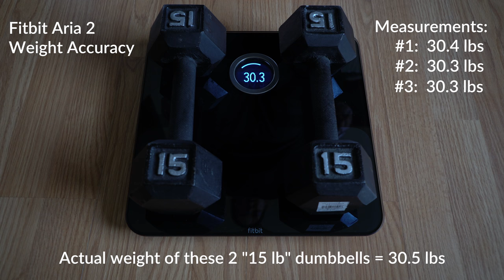Fitbit Aria 2 Weight Accuracy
Watch me test the weight accuracy and consistency of the Fitbit Aria 2 scale with a set of "15 pound" dumbbells. Fitbit Aria 2 ➜ (Amazon)

I weighed each dumbbell individually with another scale that is accurate to the 0.01 of a pound. One dumbbell weighed 14.8 lbs, while the other weighed 15.7 lbs. Their combined weight is 30.5 lbs.

Wearable Whisperer is a participant in the Amazon Services LLC Associates Program, an affiliate advertising program designed to provide a means for us to earn fees by linking to Amazon.com and affiliated sites.